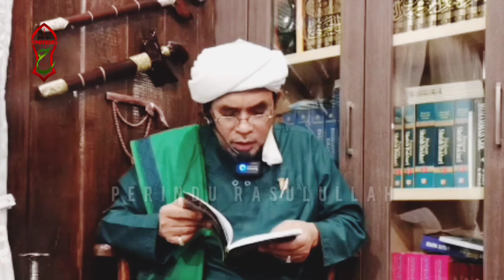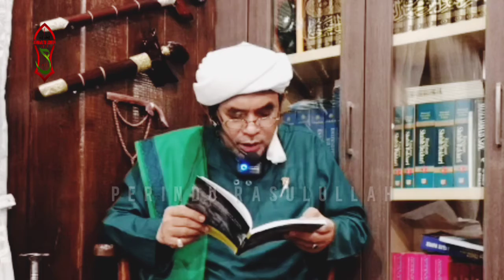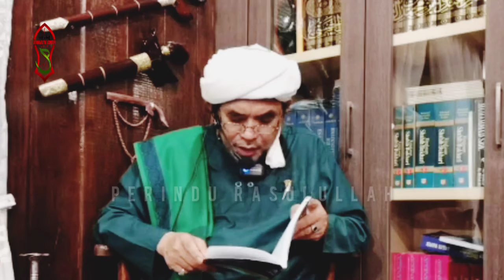Keluarnya Bangsa Yakjuj Dan Makjuj || Syeikh Abu Zaki As Sanggafuri